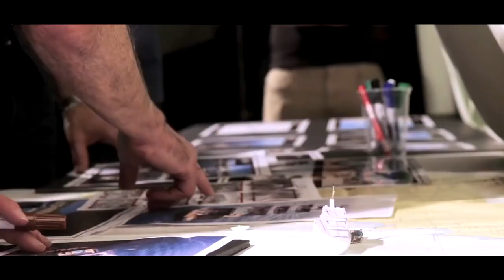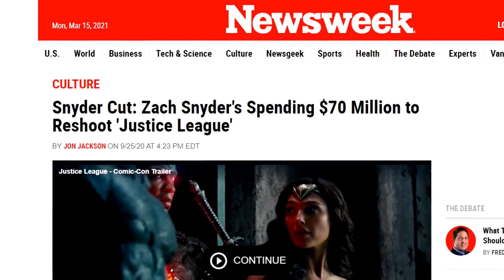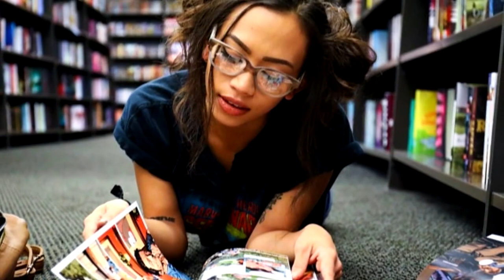ZACK AND DEBORAH SNYDER INTERVIEWS + Review, Trailer - JUSTICE LEAGUE (2021)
JoBlo.com sits down with directors Zack and Deborah Snyder to talk about JUSTICE LEAGUE: THE SNYDER CUT (2021).

ZACK SNYDER'S JUSTICE LEAGUE is the movie by Zack Snyder.

PLOT: Zack Snyder's definitive director's cut of Justice League. Determined to ensure Superman's ultimate sacrifice was not in vain, Bruce Wayne aligns forces with Diana Prince with plans to recruit a team of metahumans to protect the world from an approaching threat of catastrophic proportions.

RELEASE DATE: 18 March 2021 (USA)
GENRE: Action, Adventure, Fantasy
STARS: Henry Cavill, Ben Affleck, Gal Gadot